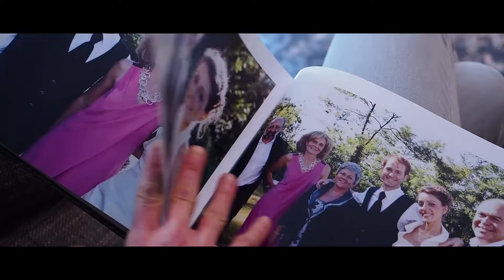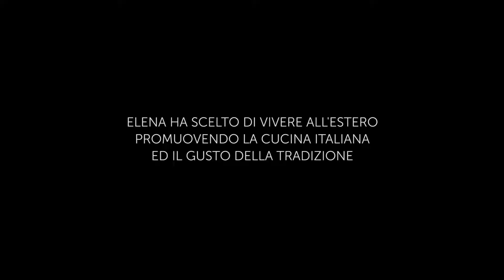IL LATO DOLCE DI UNA SCELTA | Elena - Barcellona | Amici Di Gusto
Il 1° episodio di AmiciDiGusto è dedicato a Elena.

IL LATO DOLCE DI UNA SCELTA | Il piacere di scoprire per crescere insieme.

Elena ha scelto di vivere a Barcellona, promuovendo la cucina e il gusto della tradizione.

- Chi è Elena?

Elena Levati è felicemente sposata con Alessandro  e mamma di una piccola buongustaia, Ludovica.
Milanese di nascita, ma con un animo del più profondo Sud, di cui adoro i luoghi, i colori, i profumi e soprattutto la cucina.

Food blogger dal 2008, ha aperto il suo sito per condividere una storia, una storia d'amore di quelle veramente speciali, di quelle che ti lasciano senza fiato e con gli occhi perennemente a cuoricino: quella tra me e il cibo.

Elena ama la cucina casalinga, il riciclo creativo degli avanzi, il rispetto della stagionalità degli ingredienti e la semplicità.
Perchè è solo da qui che che si può sviluppare la fantasia.

La vita è fatta di STORIE.
Vogliamo raccontarvi storie autentiche di AMICI lontani che amano il sapore italiano.
Istanti di vita vissuta con PASSIONE da condividere con voi che amate il GUSTO Made in Loison.